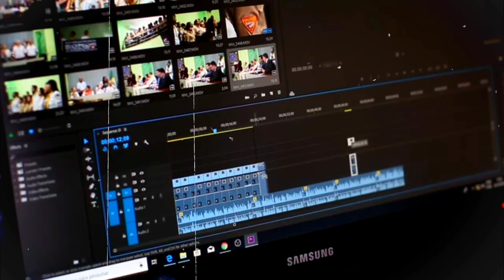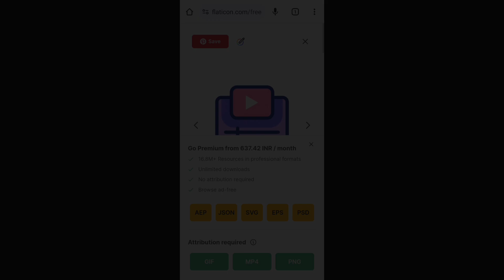3D & Animated Icons for Video Editing | 3d icon download | how to download white icon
3D Animated Icons: Enhance Your Visual Storytelling with These Assets
How to Get All 3D Icons in One Click
How to Get Unlimited 3D Icons for Free in Any Software!

animated icons for video editing
3d icon kaha se download karen
how to download white png icons
how to download white icon
animated icons download
white icons kaise download kare
how to download easily white png icon
how to download white icons for free hindi
how to download all white png icons
trending animated icons
download animated icons
3d icons kaha se free me download kare
download free 3d icons
white icon pack for video editing
how to animate icons for website